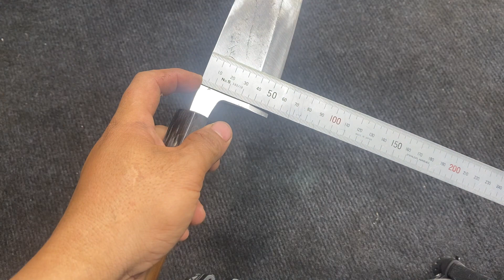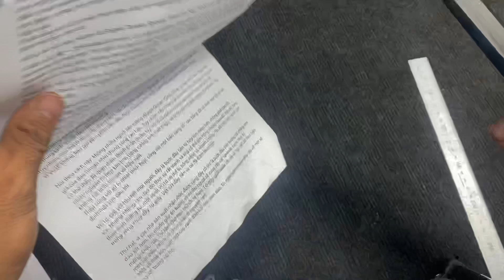DAO NHẬT DEBA MASAMOTO 24cm PHIÊN BẢN THÉP XANH (đã theo Anh Đại Q1)